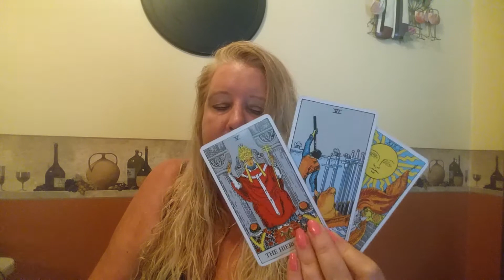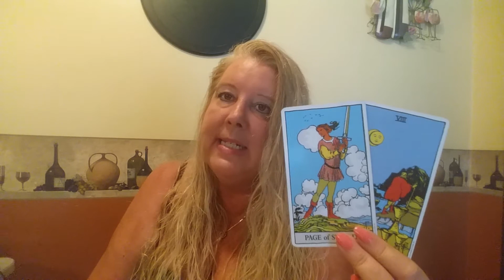CANCER For the week of July 4, 2016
A broad generalized view for Cancer for the week of July 4, 2016.